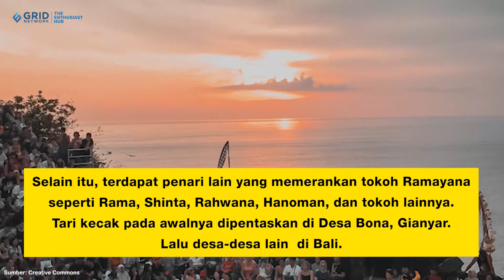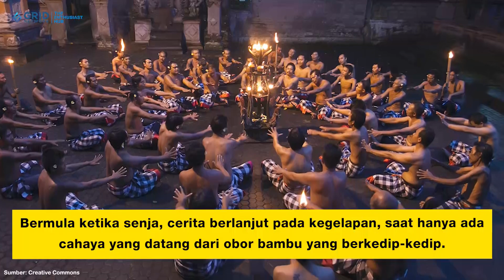Mengenal Asal Muasal Tari Kecak, Ciri Khas Hingga Makna Gerakannya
Kids, kamu sudah tak asing lagi kan dengan tari kecak. Cak, Cak, Cak itulah suara khas yang biasa kamu dengar ketika melihat pertunjukan Tari Kecak Bali. Tari Kecak merupakan salah satu tarian yang berasal dari Bali. Tarian Kecak ini merupakan sebuah seni drama tari yang diperankan oleh 50 sampai 150 orang penari. Sesuai dengan namanya tari ini, terdiri dari para penari yang sebagian besar yaitu pria yang duduk bersila membentuk sebuah lingkaran.

GRIDSKIDS ARE ALL ABOUT FUN!

Produser: David Togatorop
Editor: Sigit Purnomo, Iveta Rahmalia
Video Editor & Videografer: Inggar Rivaldi, Aria Pratama
Graphic Designer: Aisya Gilda